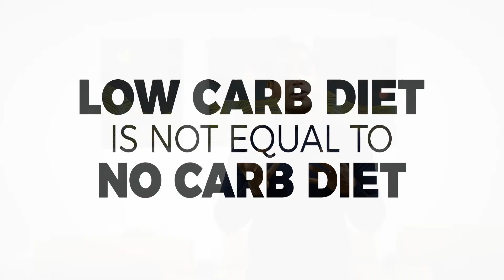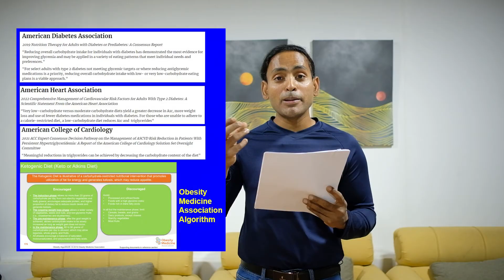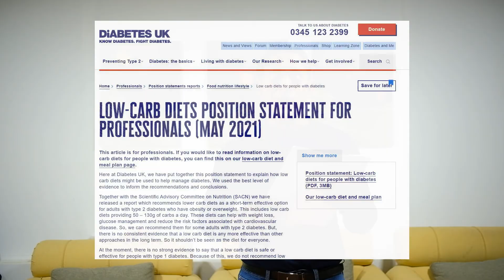लो कार्बोहाइड्रेट डाइट र केटाेजेनिक डाइटमा के भिन्नता छ ?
लो कार्बोहाइड्रेट डाइट बैज्ञानिक वा अबैज्ञानिक ? लो कार्बोहाइड्रेट डाइट र केटाेजेनिक डाइटमा के भिन्नता छ ?
Dr. Kurt may at any time and at its sole discretion change or replace the information available on this channel.
To the extent permitted by mandatory law, Dr.kurt ( Diljan Mansoor ) shall not be liable for any direct, incidental, consequential, indirect or punitive damages arising out of access to or use of any content available on this channel, including viruses, regardless of the accuracy or completeness of any such content.
FOR APPOINTMENT
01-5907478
NOTE: OFFICE TIME : 10AM T0 4PM ( for appointment )
resources
1. CLASSICS IN OBESITY : Letter on Corpulence, Addressed to the Public
Third Edition William Banting
2. Low-Carbohydrate and Very-Low-Carbohydrate Diets in Patients With Diabetes - American diabetes association
3. Low carbohydrate diets for adults with diabetes: summary- Diabetes Canada
4. low-carb diets position statement for professionals (may 2021)-diabetes uk
5. Nutrition Therapy for Adults With Diabetes or Prediabetes: A Consensus Report-ADA
6. Comprehensive Management of Cardiovascular Risk Factors for Adults With Type 2 Diabetes: A Scientific Statement From the American Heart Association